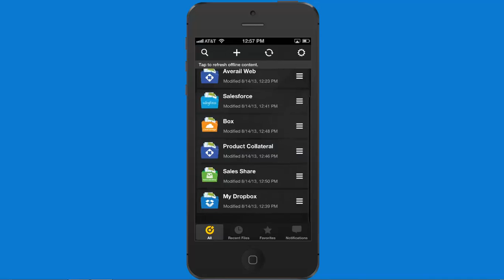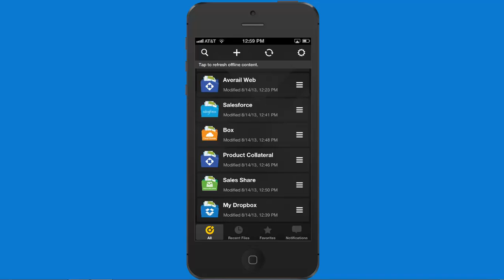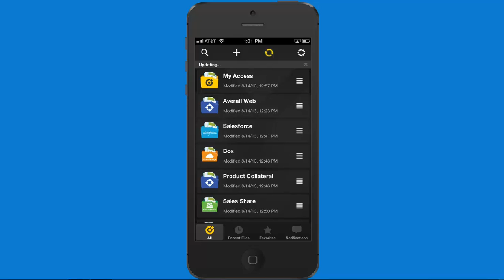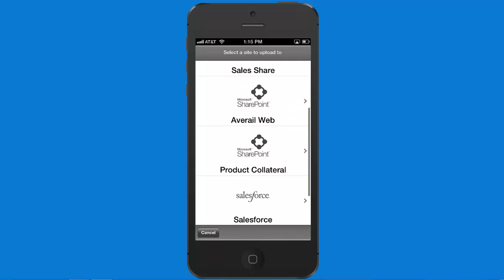Averail Access on iPhone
iPhone demo of Averail Access